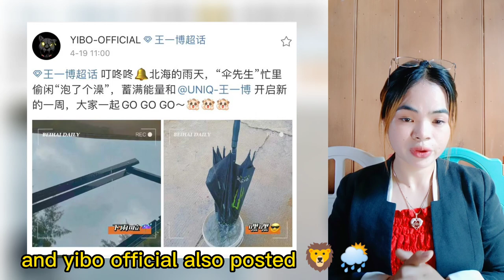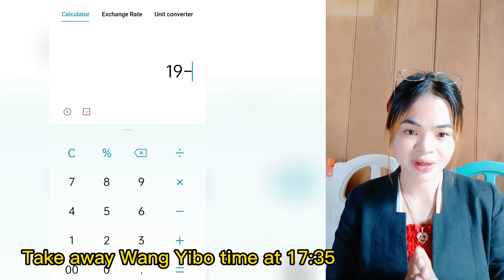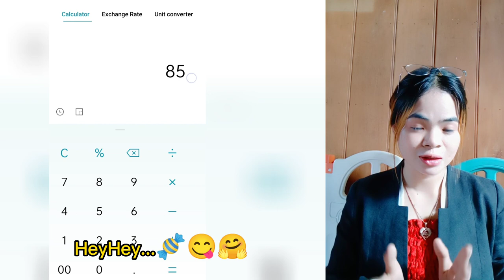[ENG SUB] Big New🍬: Why all xiaozhan answers to wangyibo Douyin Updated...😋